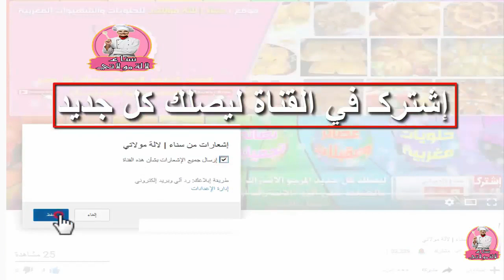لالة مولاتي 2017 - طريقة تحضير الرغايف على شكل كوكياج معمرين بعقدة اللوز - Lala Moulati 2017